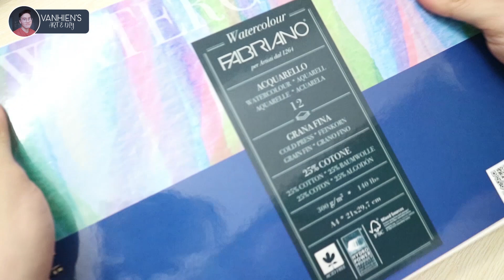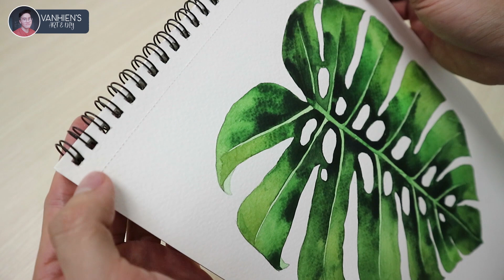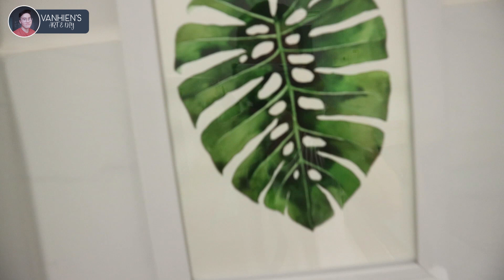ART#43 |Vẽ trầu bà lá xẻ với màu nước| Monstera plant| Watercolor Tutorial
►Vẽ tranh là sở thích, đam mê của mình, mình tự học và tìm hiểu, cũng chưa từng qua trường lớp chuyên nghiệp nào nên những gì mình chia sẻ trong clip dựa trên những hiểu biết và kinh nghiệm của mình, mình đã từng trải nghiệm qua và chia sẻ lại với các bạn. Chúng ta hãy luôn học hỏi mỗi ngày để ngày càng tiến bộ các bạn nhé!

 © Bản quyền thuộc về VanHien's ART & DIY
© Copyright by VanHien's ART & DIY 🚫 Do not Reup